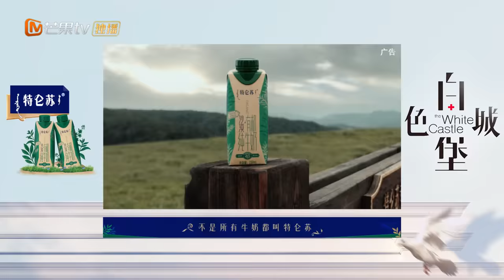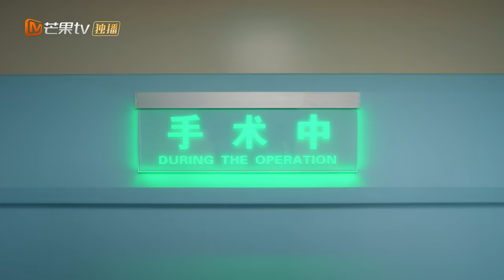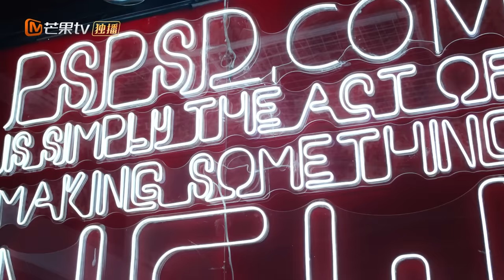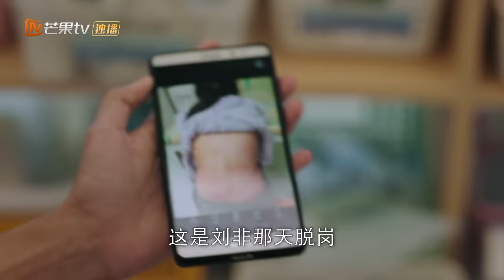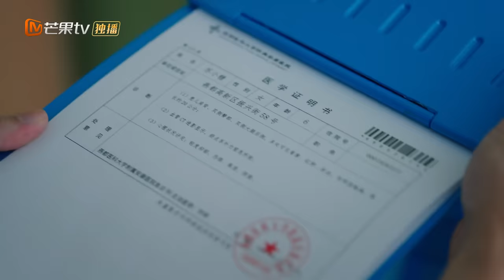【ENG SUB】《白色城堡 The White Castle》EP10：刘非被医院开除 | 彭冠英涂松岩携手演绎医者初心 | MangoTV Drama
🏥《白色城堡 The White Castle》5月31日起每晚更新！加入芒果TV会员抢先看全集

【剧情简介】毕业季，医学博士王扬鸣作为实习医生进入安康医院急诊科，被急诊主任关老大强塞给想辞职的路易做徒弟，遭到嫌弃。与王扬鸣同期入职的刘非能力超群，路易的藐视、刘非的碾压激发了王扬鸣的胜负欲。他不放过任何锻炼机会，不但成功摆脱了大家对研究型医学生的偏见，还收获了友情爱情，与路易、祖闻达和刘非组成“急诊四杰”。

导演：杨文军
演员：彭冠英 / 涂松岩 / 盖玥希 / 高鑫 / 黄小蕾 / 陈数 / 张志坚 / 熊梓淇 / 施诗